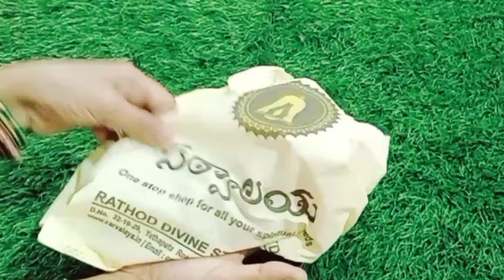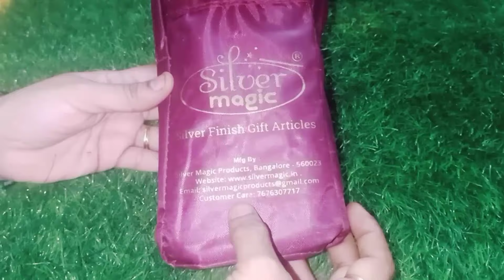ఉగాది కోసం నేను తీసుకున్న కొన్ని వస్తువులు||ugadi Pooja items ||ugadi shopping||German silver items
Sarvalaya pooja store
allipuram
Visakhapatnam
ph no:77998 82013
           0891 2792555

vizag party shop

First Floor, VMRDA Complex 1, Beside Lions club, Ramnagar, Vishakhapatnam

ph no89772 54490